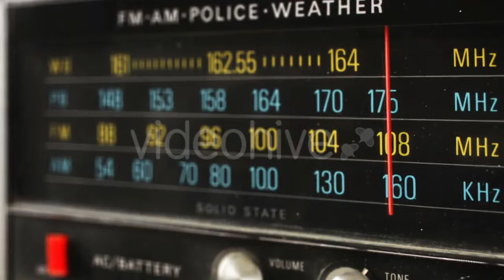Businessman In Suit Puts On A Safety Vest - (business-corporate) Stock Footage | Mega Pack +40 items